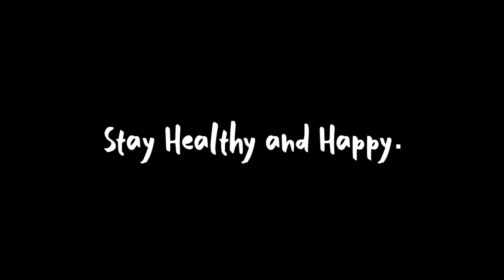Heartfelt Appreciation From Patients & Our Community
This video was put together by our patients, as a way to show their appreciation for our nurses and frontline workers, and this will continue to be a shared message of appreciation, care, and gratitude from our community.